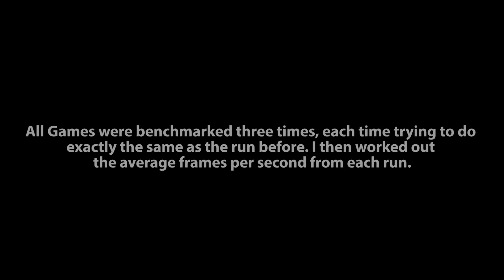GTX 980 + i7 4790k Overclocked Benchmarks (1080p)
I thought I would try something a bit different, I recently got into overclocking and decided to see how much I could get out of my current system. Apologies for the terrible camera work ;)

System Specs:

EK Predator 240 Cpu Cooler
MSI Z97 Gaming 5
Asus GTX 980 Strix OC 4GB @ 1496 MHz
16 GB Corsair Vengeance DDR3 1600 MHz
EVGA 850 G2 Power supply
120 GB Hyper x 3k SSD
480 GB Sandisk Ultra SSD (Games)

Tonymar & Ahxello - Far Away

Dazarazmataz

For Cheap Games on Steam, Origin, Uplay, Xbox Live, PSN as well as cheap Xbox live and PSN Memberships